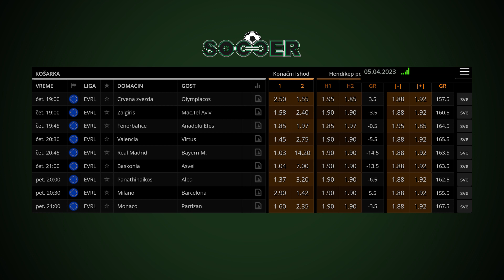I Zvezda I Partizan Idu Preko Granice I Igraj Na Iskustvo EP24 I SPORT KLUB Košarka